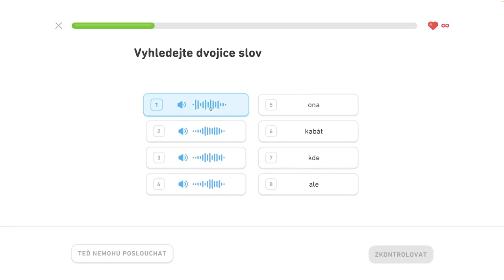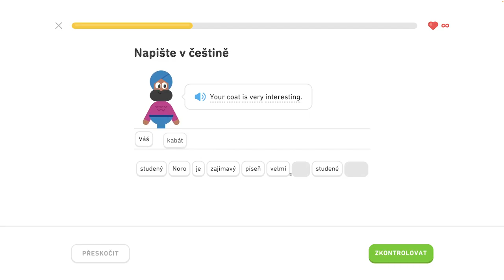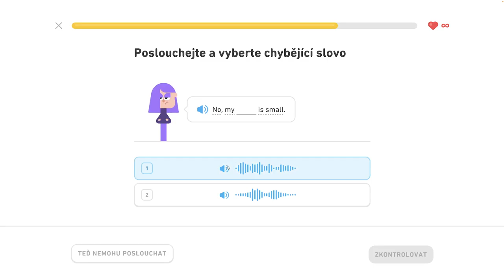🇺🇸 S1, J3 - Spoznajte priateľov na večierku 4/5 - Naučte sa prítomný čas, spoznajte priateľov